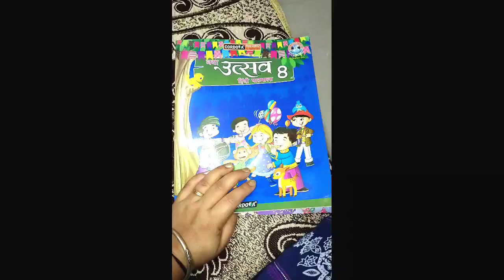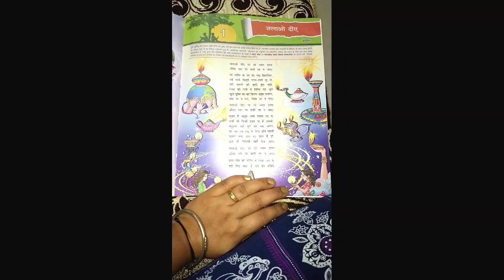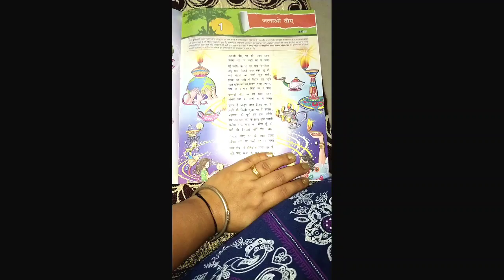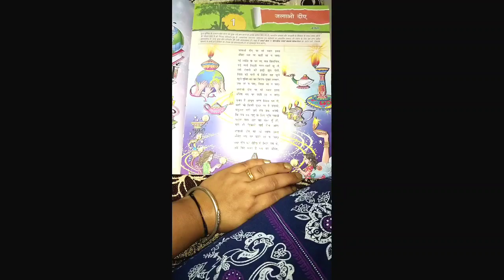8th Class Hindi Poem First (14/6/20)